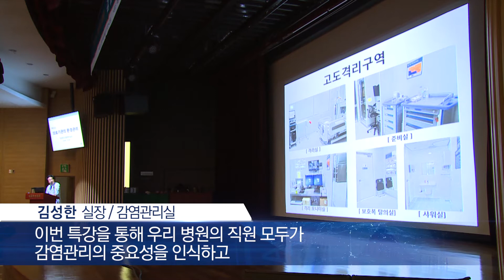감염관리와 예방 특강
우리 병원은 감염 예방의 중요성을 인식하고 올바른 감염관리의 방법을 공유해 안전한 의료환경을 구축하고자 ‘감염관리 예방 특강’을 개최했습니다.
이번 행사는 중동 호흡기증후군(MERS) 사태 후 새로운 전염병의 이해를 통해 예방하고 발생 시 대처방안을 모색하고자 개최됐습니다.
김성한 실장 / 감염관리실
우리 병원의 직원 모두가 감염관리의 중요성을 인식하고 환경관리가 어떻게 이루어지고 있는지 여러 예시를 알아보는 기회가 되었으면 합니다
이번 특강은 의료기관 내 환경관리와 우리 병원 환경관리 현황에 대한 강의로 진행됐으며 손위생 우수부서를 시상하고 격려했으며 퀴즈정답자 추첨으로 지식을 공유하는 시간을 가졌습니다.

박승일 진료부원장 / 서울아산병원
우리 주위의 환경에 대해서 조금 더 철저하게 관리를 하고 자신의 손 씻기나 감염관리에 더 관심을 가지고 관리를 하면 서울아산병원이 한 단계 높은 품격있는 병원으로 성장할 수 있을 것으로 생각됩니다
한편 우리 병원은 지속적인 감염관리와 다양한 행사를 통해 감염병을 예방하고 환자안전 문화를 정착시키기 위해 노력하고 있습니다.